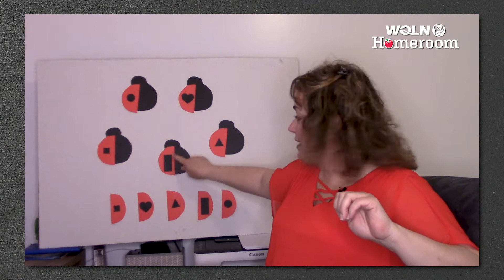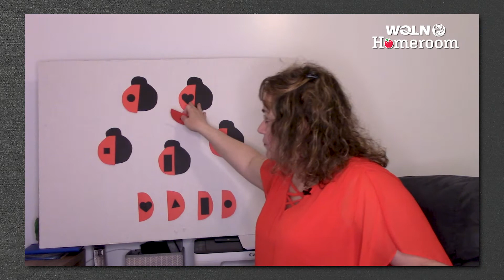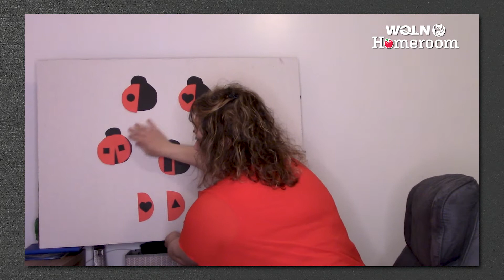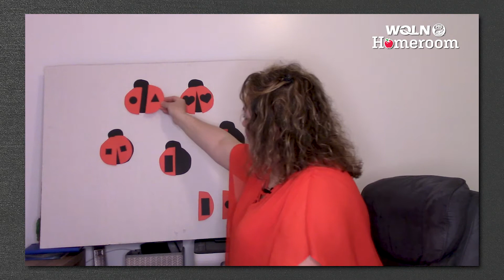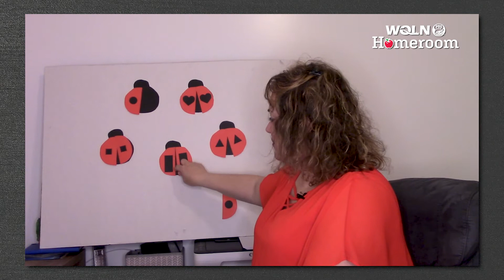WQLN PBS Homeroom for Pre-K | Season 2 Week 15 - Math